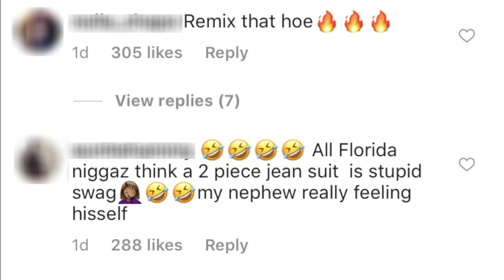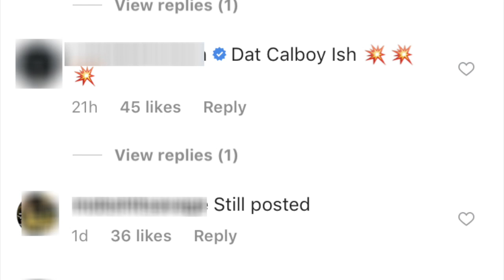Kodak Black BOOSTS 147calboy’s SALES after IG post, ENVY ME hits TOP 50 Billboard within HOURS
Alfred talks about Calboy Reacts to kodak Black playing his Envy Me track on IG

So less then 24 hours ago Kodak was chilling on IG

and while he was showing off new drip

Kodak started bumping Envy me by Calboy

Within minutes the video started trending

Fans wanted to know who Kodak was listening to

Few hours later thanks to Project baby’s dedicated fans

The track jumped to top 50 on the billboard chart

This music update is packed with excitement and JOKES to keep my Fans laughing!